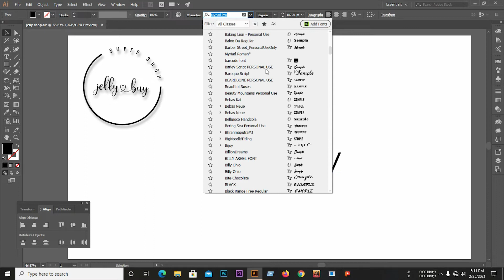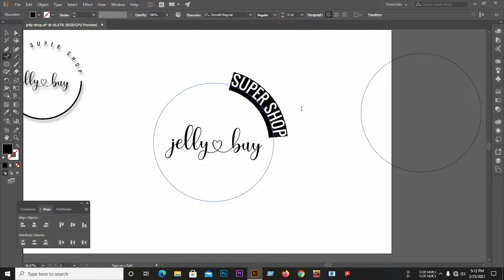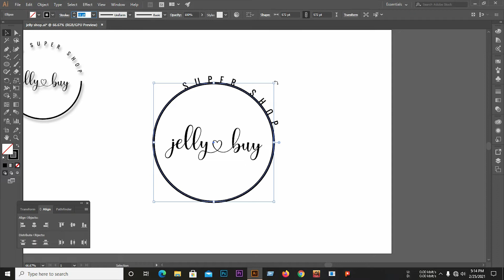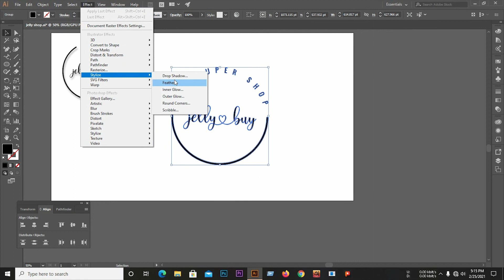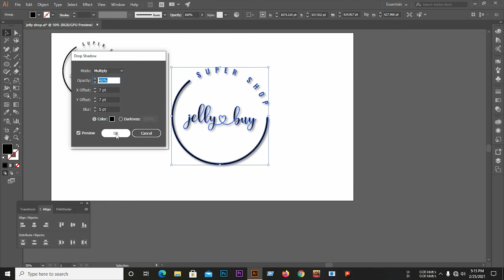Logo Design Illustrator | online super shop logo design illustrator